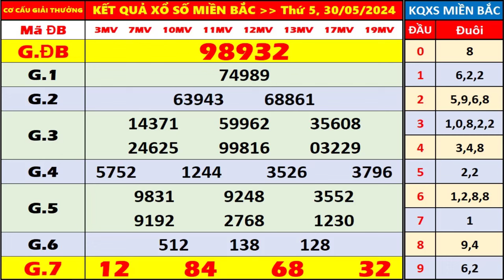kết quả xổ số miền bắc hôm nay ngày 30/5/2024 | xosomienbac, xosohomnay, xs thủ Đô Hà Nội